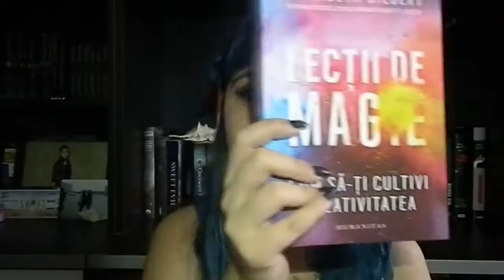Intergalactic book tag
space.
and books.
That's both my life and the video,awesome,I know.